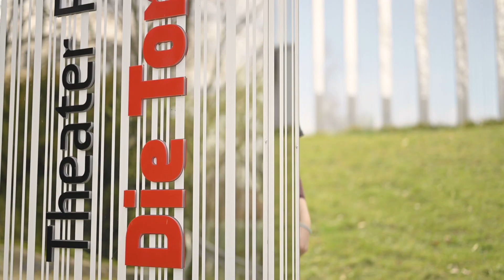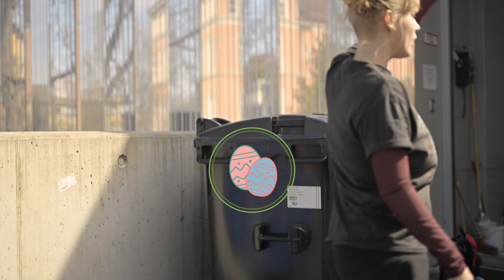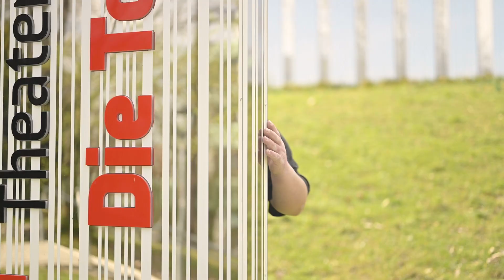Kalender Kapitel 9 Ostergrüsse aus der Tonne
Wir wünschen allen frohe Feiertage. Hier unsere kleine Osterüberraschung
Vielen Dank an Adrian Zacke für Regie/Kamera/Schnitt